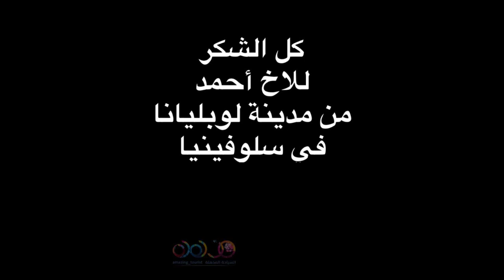السياحة المذهلة | تغطية الأخ أحمد لمدينة ليوبليانا عاصمة سلوفينيا | Ljubljana capital of Slovenia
شاهد تغطيات أخري تطرقنا إليها سابقا :

السياحة المذهلة | تغطية الأخ عبد العزيز لدنانج بمنطقة بانا هيلز في الفيتنام | Ba Na Hills Da Nang
السياحة المذهلة | تغطية الأخ لبرج إيفل في باريس عاصمة فرنسا | Eiffel Tower | Paris capital of France